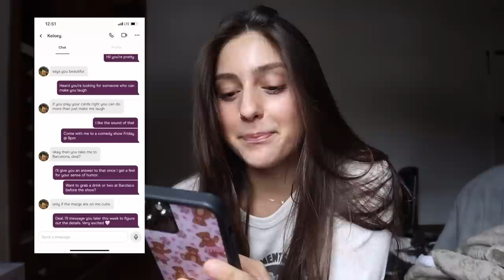VLOG: Hinge date, where I've been & packing for another trip!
Soph